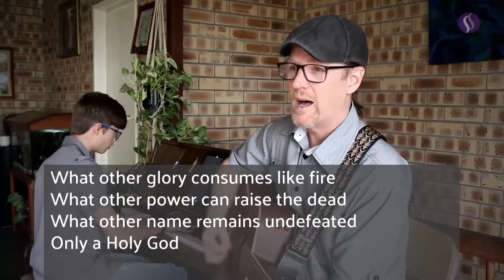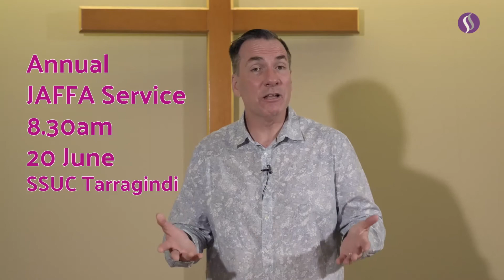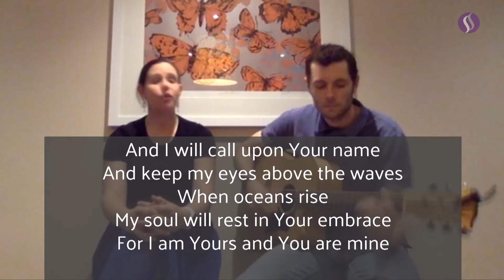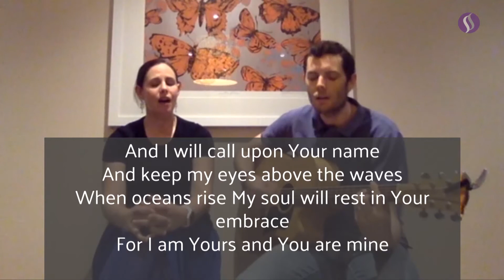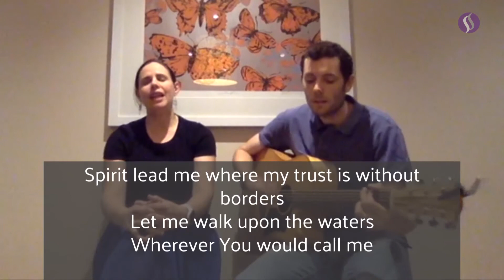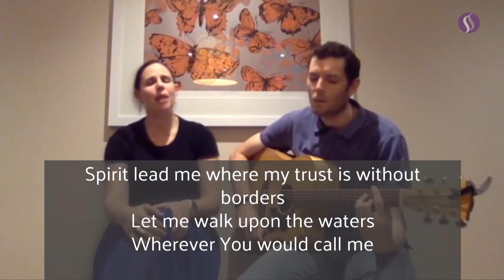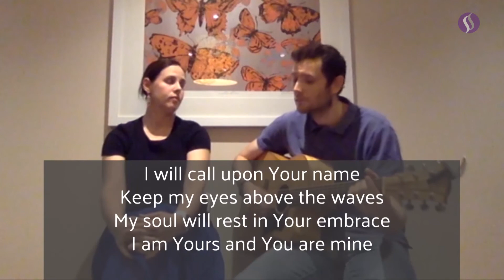Southside Uniting Church Worship Online 6 June 2021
Join us in our weekly worship. Rev. David Fender introduces a new series on recognising and using our gifts from the Holy Spirit.